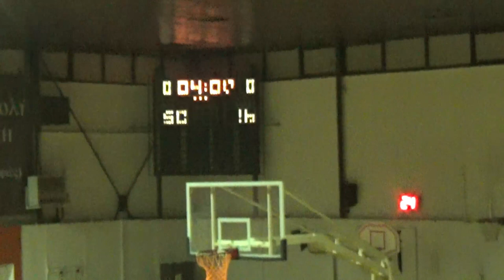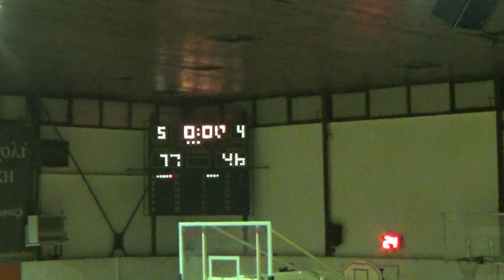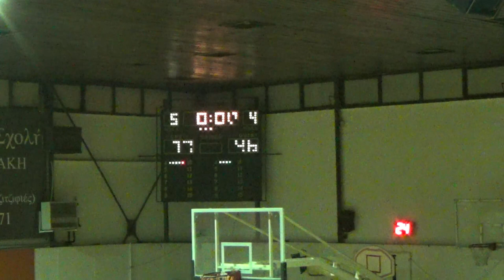Basketaki Salonica Summer Master - 86ers VS Hot Dogz (31/5/2024)